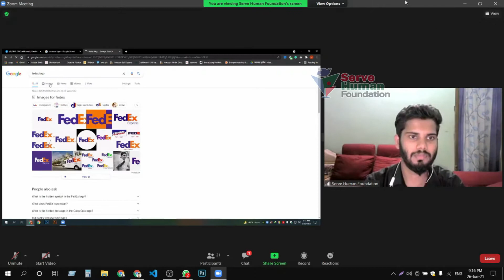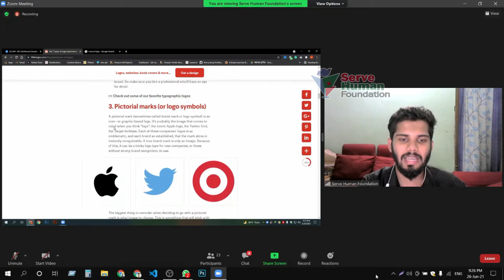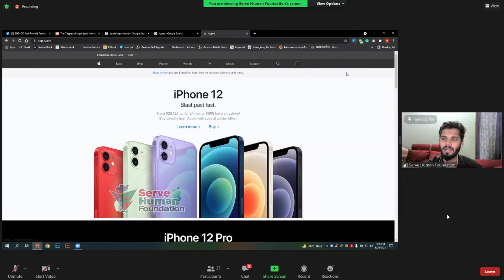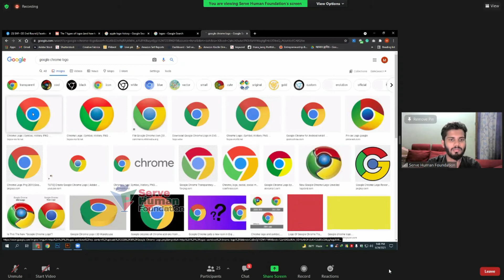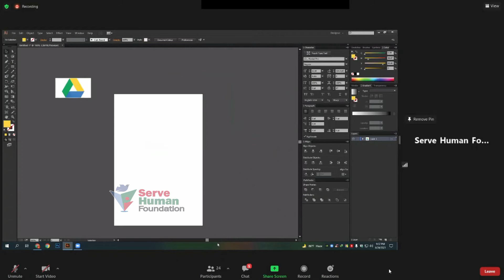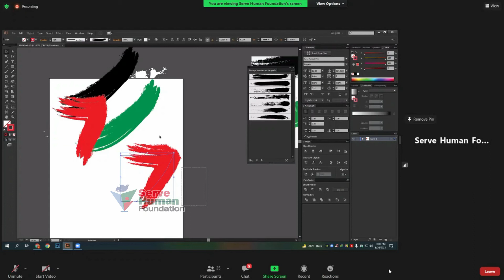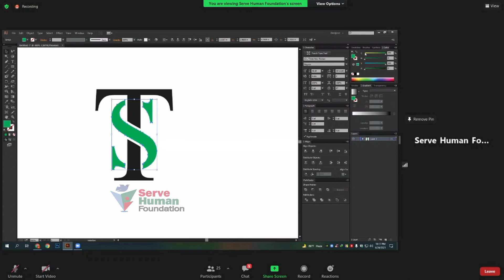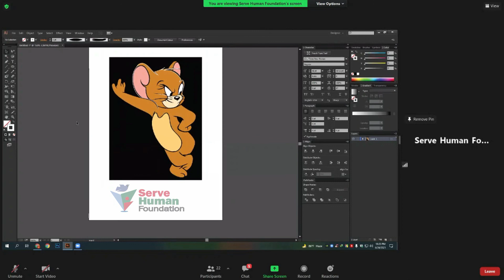Graphic Design Freelancing || Class 08 || with Serve Human Foundation || Arman Hossain Emon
graphic design  Full Course in Bangla. Serve Human Foundation and World Education Canada
are providing free Freelancing training among our young people.

Graphic Design
cc designer
graphic design illustrator
graphic design 10 minute school